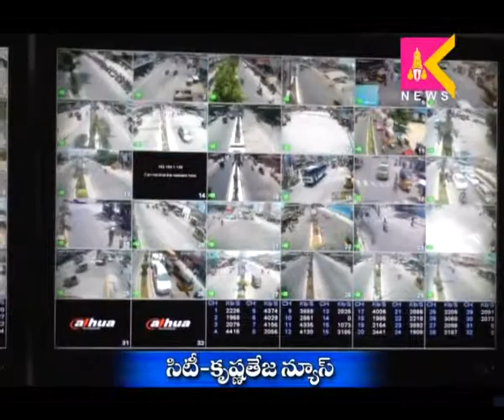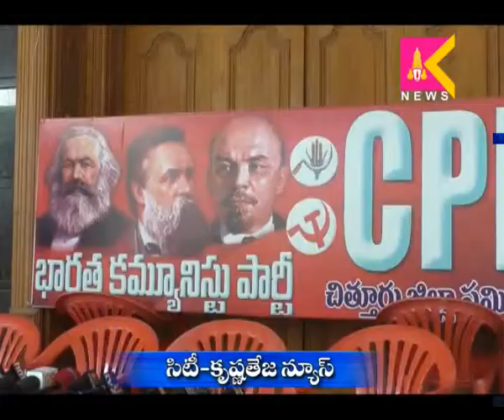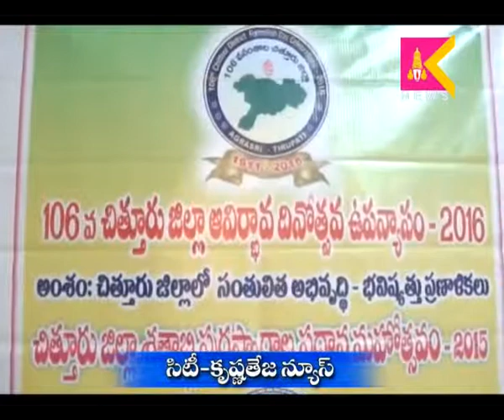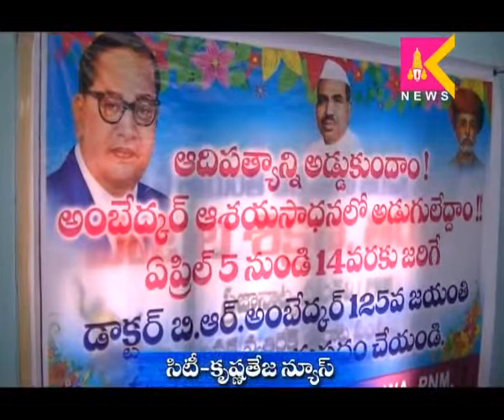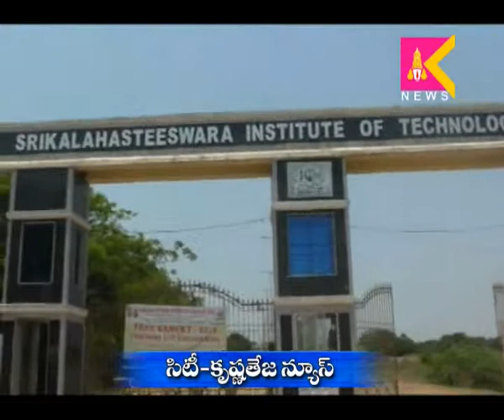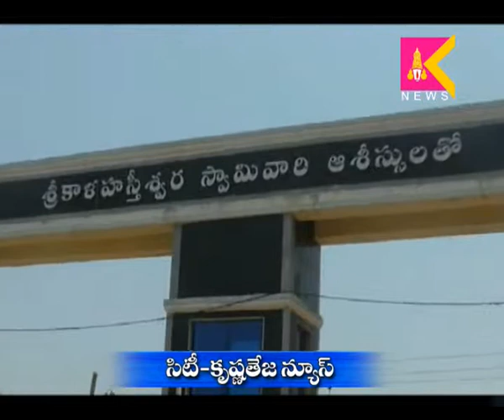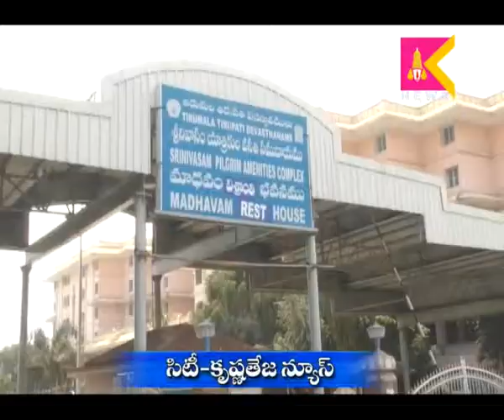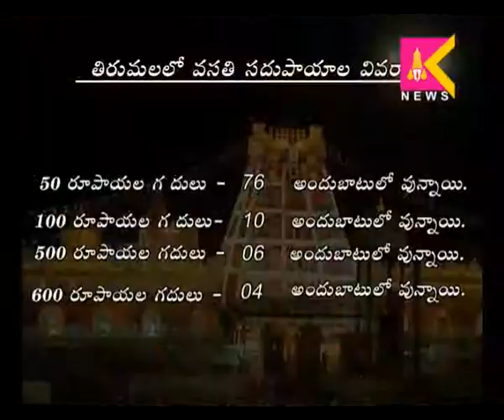1-4-16 Tirupati Siti Krishnateja News